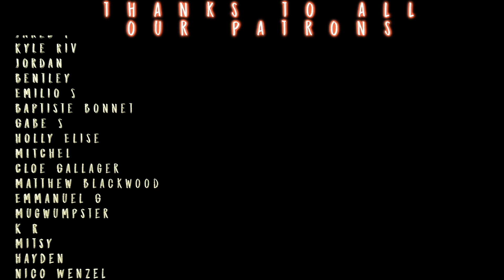MACHETÉ & A BABY RANCOR?! // The Book of Boba Fett S1x3 REACTION!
Sean Morgan and Dustin are having a SOLID ENOUGH TIME with S1E3 "The Streets of Mos Espa"!! GET EARLY ACCESS to S1x4 next Wednesday for only $8 RIGHT NOW!!

Edited by Sean & The Mighty Abe!! Give his channel a sub and show some love

JOIN US THIS COMING SUNDAY on our Livestream with Vanessa & Robert from LATE TO THE PARTY!

TWITCH.TV/SEANTANKTOP
TWITCH.TV/DDRASE
TWITCH.TV/GrandmaFartParty